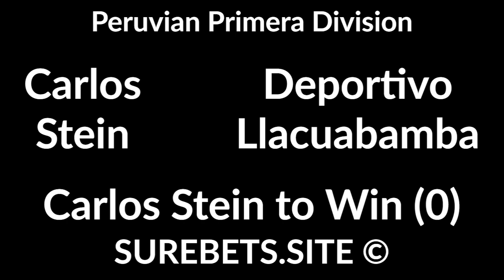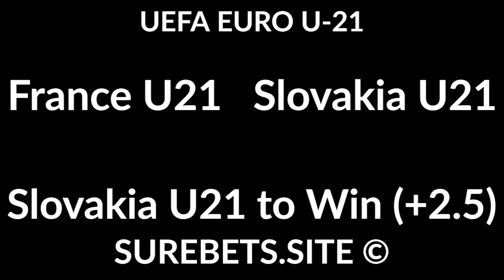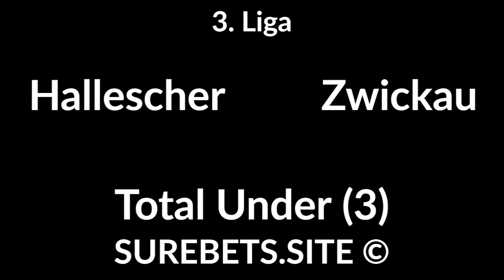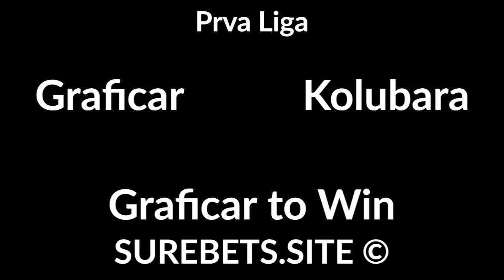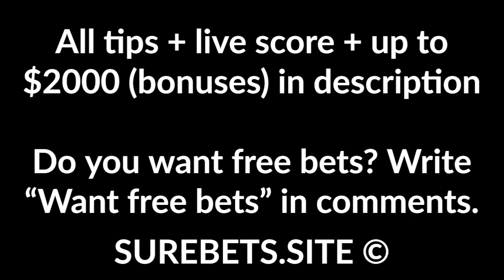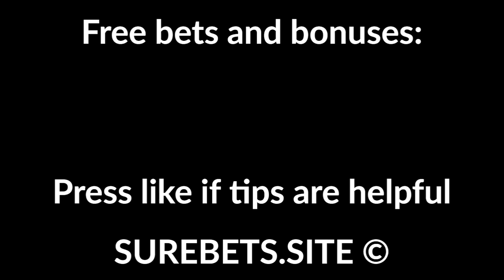Football Betting Tips Today - 12 October 2020 - Peruvian Primera Division, Serie C, UEFA EURO U-21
Cantolao vs Alianza Universidad
Alianza Universidad to Win (0)

Carlos Stein vs Deportivo Llacuabamba
Carlos Stein to Win (0)

France U-21 vs Slovakia U-21
Slovakia U-21 to Win (+2.5)

Bradford City vs Harrogate Town
Bradford City to Win (0)

AFC Eskilstuna vs OIS
OIS to Win (0)

Vointa Saelele vs U Cluj
U Cluj to Win (0)

Ghana vs Qatar
Qatar to Win

Graficar vs Kolubara
Graficar to Win

Blue Eagles vs Campbelltown City